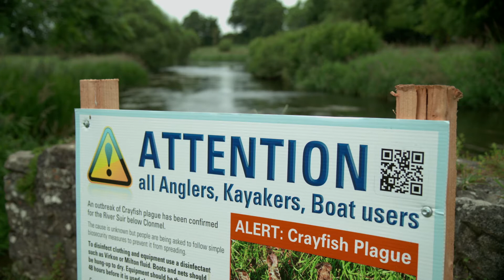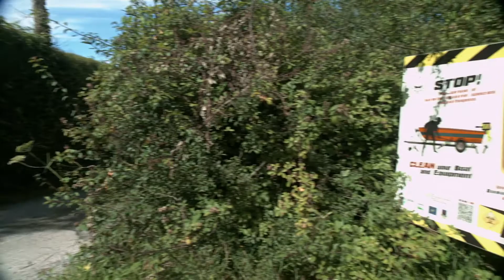Impact of non-native species in Irish water bodies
This beautiful episode opens on Lough Corrib at sunrise. Anja sees first-hand the devastating and costly impacts of a new arrival to an existing ecosystem, Lagarosiphon Major a pond weed has taken hold in the waterbody. Part 1 of 4